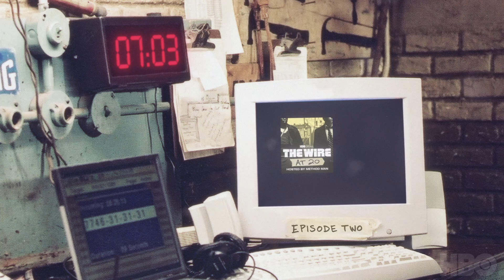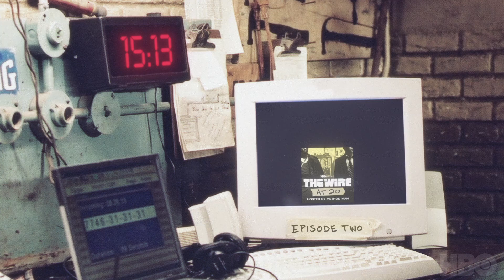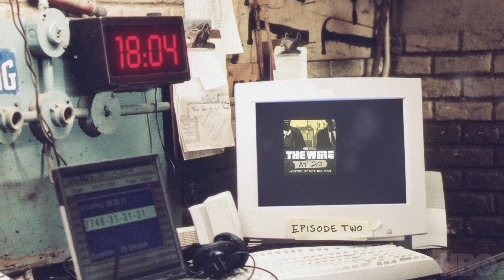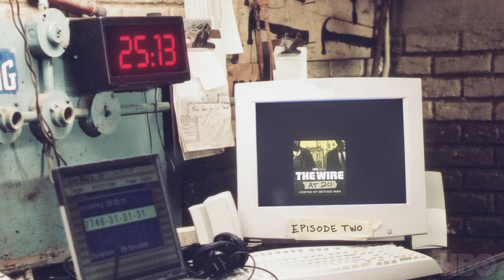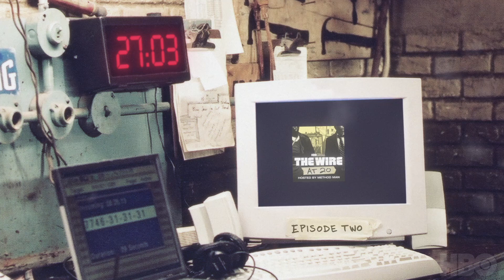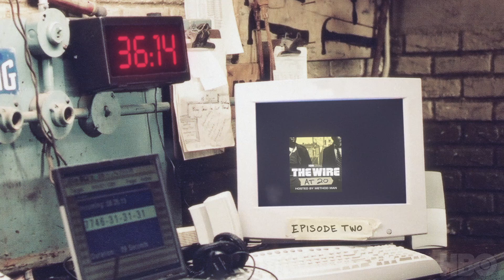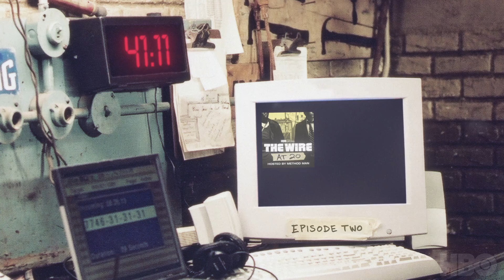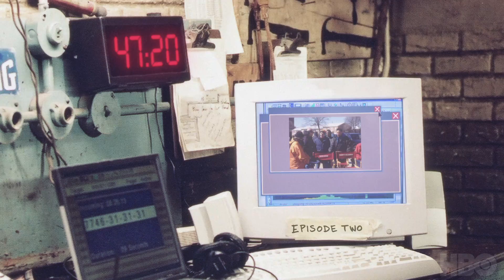The Wire at 20 Official Podcast | Episode 2 with Hassan Johnson | HBO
Hassan Johnson, who played Roland “Wee-Bey” Brice, joins The Wire at 20 for an animated conversation between old friends. He and Method Man reminisce about growing up together on Staten Island, share behind-the-scenes memories of their time on The Wire, and reflect on the show’s lasting pop culture influence, including the ubiquitous Wee-Bey meme.

The Wire is now streaming via HBO on HBO Max.